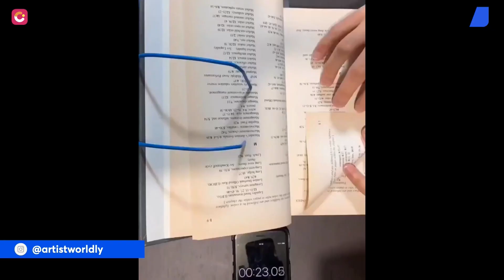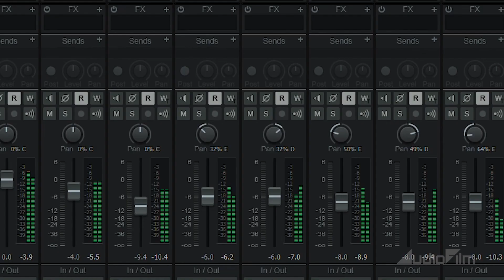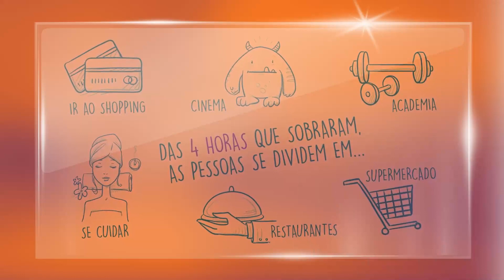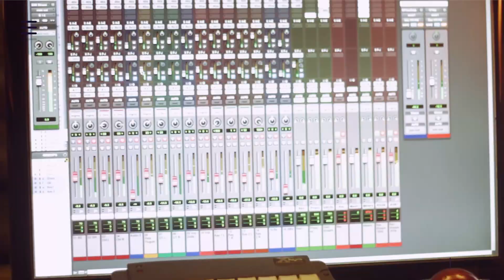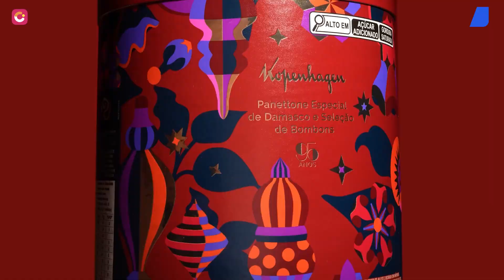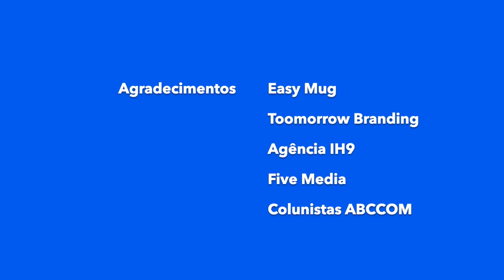ABCCOM JORNAL - 21/11/2023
Acompanhe mais uma edição do ABCCOM JORNAL trazendo as principais notícias do mercado publicitário.

Giro de notícias, colunistas, Prêmio ABC, Agências ABC e muito mais.